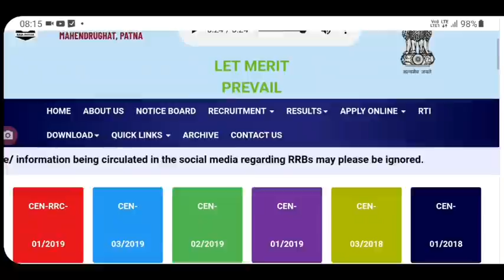RRB NTPC Results Revise नई खबर🤩 | RRB NTPC Scam | RRB cut off 2021 | RRB NTPC Latest News Today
RRB,
NTPC,
RRB NTPC,
RRB Allahabad NTPC Cut off 2021,
RRB NTPC Score Card 2021,
RRB Chandigarh NTPC Cut Off,
RRB Ajmer NTPC Cut Off 2021,
RRB Malda NTPC Cut Off 2021,
RRB NTPC Result Kaise Dekhe,
RRB NTPC Result Revise,
NTPC Result Revise,
RRB Result Revise,